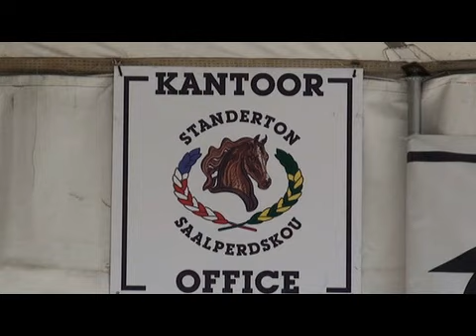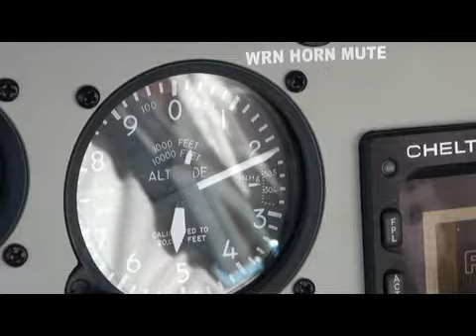Standerton Show 2011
Snippets out of the snippets on the Standerton Show DVD. The best orginised show so far this year